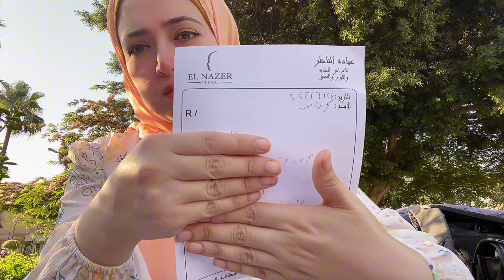تجربتي مع أشهر و أغلى دكتور جلدية في مصر ☝️ندمت 🤔